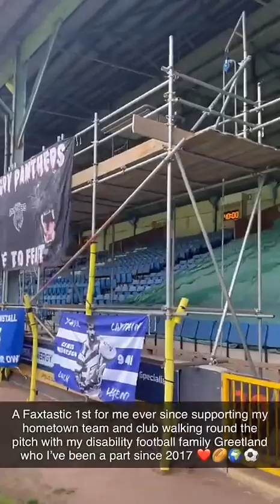Halifax Panthers 22-24 Featherstone Rovers 11.9.22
If you do enjoy my Snapchat stories and Streams feel free to subscribe, leave a comment, chat, turn the notifications on, hope to see you all in future and enjoy my lifetime adventure as it happens thru my YouTube channel as I live my life.